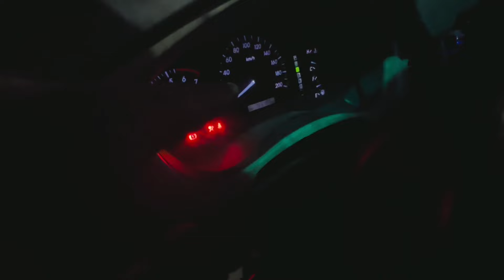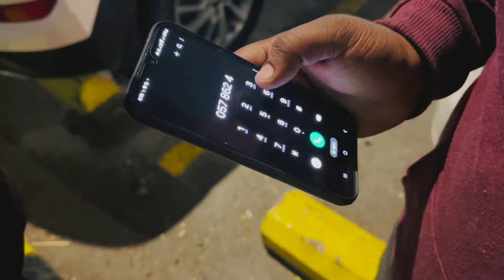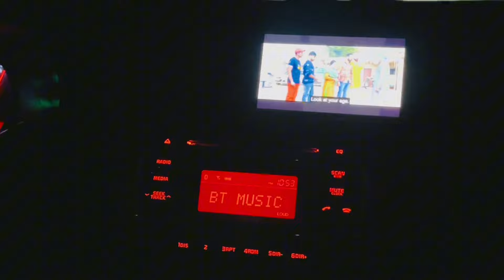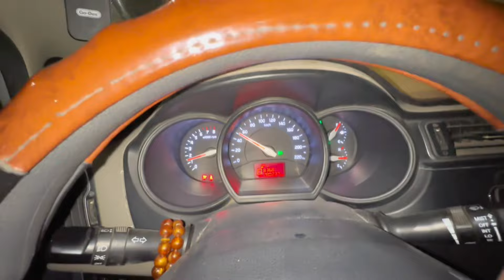FIND BEST CHEAP CARS IN KSA |dammam USED CARS HARAJ | car LOVER VLOG TRAVELING 500KM FOR VLOG🤩🚘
FIND BEST CHEAP CARS IN KSA |dammam USED CARS HARAJ | car LOVERS VLOG TRAVELING 500KM FOR VLOG🤩🚘🚗